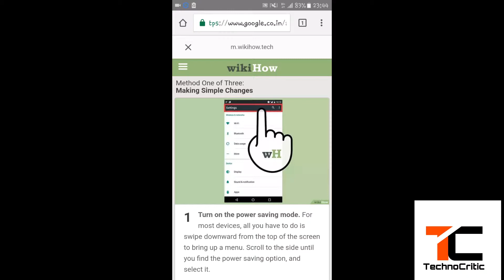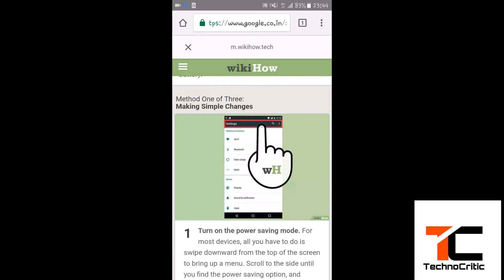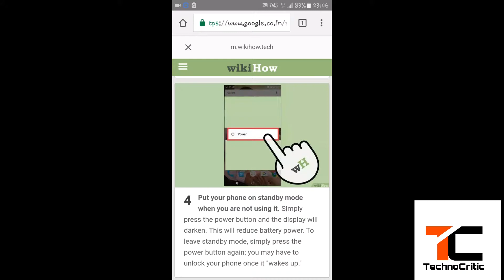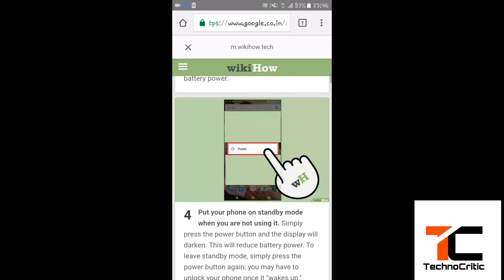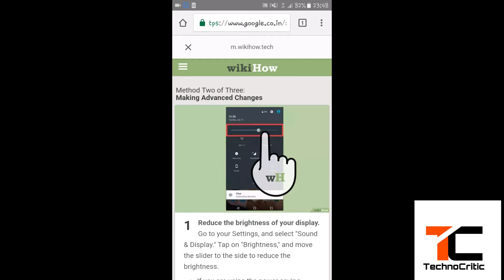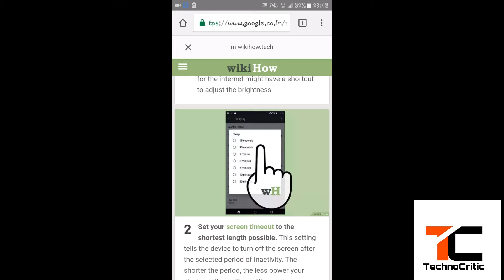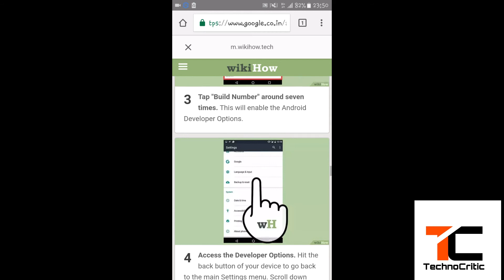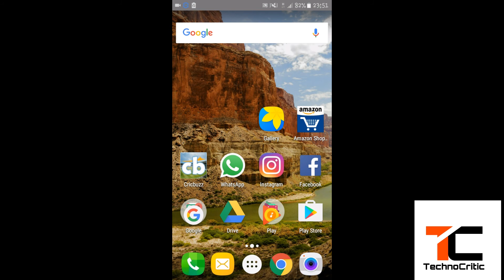How To Save Battery on Android English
In this video Ill be telling about as how to save battery of a phone.

Watch the video till the end and follow each and every step and procedure inorder to save battery life.

Also there is an app called DU battery saver and booster available on play store.It is really a nice app, do use it if possible.

So enjoy using your phone by saving a huge amount of battery.